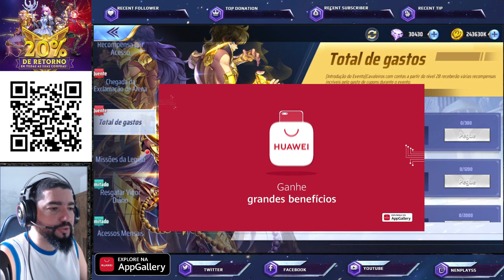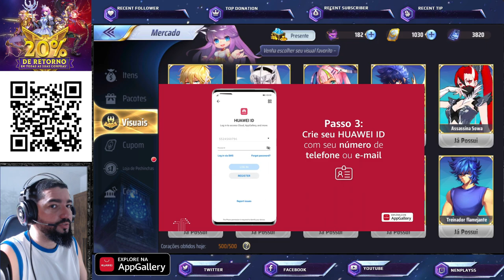Win Rate Alto do Camus Divino no Jamiel Chinês - Saint Seiya Awakening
Confira a alta taxa de vitória que Camus de Aquário de Armadura Divina teve no primeiro dia no Campeonato de Jamiel chinês.